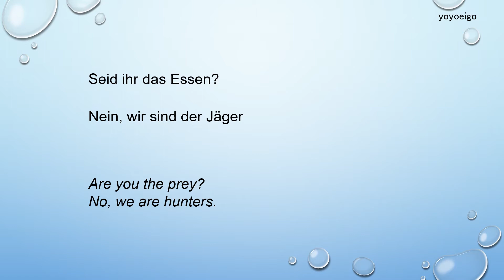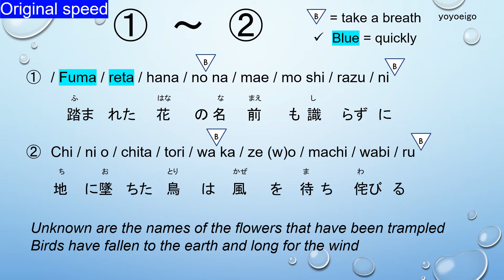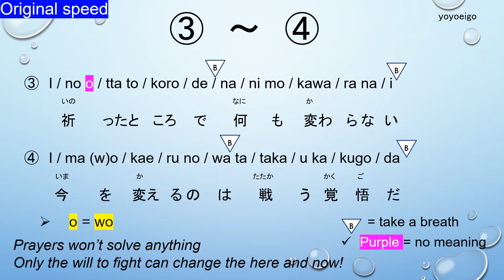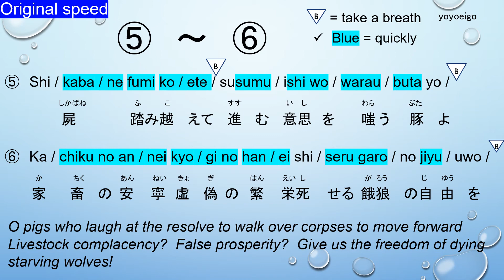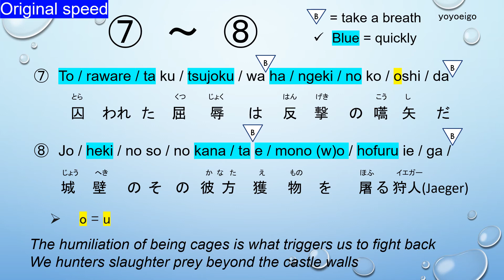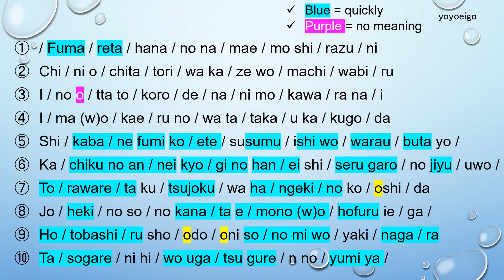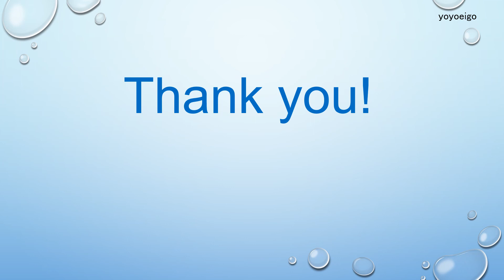Tutorial Video on Crimson Bow and Arrow - Attack on Titan Season 1 OP, Japanese, Romanized lyrics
Have you watched "Attack on Titan"?   This song is used for the first season of the anime.

Let's practice singing the song in Japanese, "Guren no Yumiya!" (Crimson Bow and Arrow) by Linked Horizon.

This video teaches you how to sing it step-by-step.  It's a great way to learn Japanese by learning songs.

Please refer to the PLAYLISTS for other Japanese songs!

If you would like me to make videos on other Japanese songs, please write your request in the comment section.  Thank you!

【Time stamps】
0:00  Greetings
0:32  German part
0:58  ①-②
2:39  ③-④
4:14  ⑤-⑥
6:42  ⑦-⑧
8:39 ⑨-⑩
10:14 Revision Slow Speed
11:32 Revision Original Speed
12:28 Closing

[English translation source :  Guren no Yumiya | Pop'n Music Wiki | Fandom]

Japanese 101
How to sing Japanese songs
Netflix
Hajime Isayama, Shingeki no kyojin, part 1, opening song, 進撃の巨人 Shingeki no Kyojin
Bessatsu Shonen Magazine
karaoke, voice, song, sing, training, practice, lesson, lyrics, rhythm, manga, cartoon, Romanized lyrics, sing along